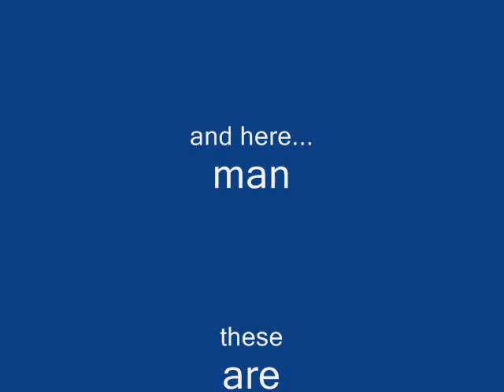Eminem: White America (censored)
Artist: Eminem
Album: The Eminem Show
Song: White America

[Intro]
America!! Hahaha! We love you!
How many people are proud to be citizens of this beautiful country of ours?
The stripes and the stars for the rights that men have died for to protect
The women and men who have broke their necks for the freedom of speech
the United States government has sworn to uphold..
(Yo, I want everybody to listen to the words of this song) .. or so we're told

[Eminem]
I never woulda dreamed in a million years I'd see
so many motherfuckin people, who feel like me
Who share the same views and the same exact beliefs
It's like a fuckin ARMY marchin in back of me
So many lives I touched, so much anger aimed
in no particular direction, just sprays and sprays
And straight through your radio waves, it plays and plays
'til it stays stuck in your head, for days and days
Who woulda thought; standin in this mirror bleachin my hair
with some peroxide, reachin for a t-shirt to wear
that I would catapult to the forefront of rap like this?
How could I predict my words would have an impact like this?
I must've struck a chord with somebody up in the office
Cause Congress keep tellin me, I ain't causin nuthin but problems
And now they're sayin I'm in trouble with the government - I'm lovin it!
I shoveled shit all my life, and now I'm dumpin it on

[Chorus 2X: Eminem]
White America! I could be one of your kids
White America! Little Eric looks just like this
White America! Erica loves my shit
I go to TRL; look how many hugs I get!

[Eminem]
Look at these eyes, baby blue, baby just like yourself
If they were brown Shady lose, Shady sits on the shelf
But Shady's cute, Shady knew Shady's dimples would help
Make ladies swoon baby (ooh baby!) Look at my sales
Let's do the math - if I was black, I woulda sold half
I ain't have to graduate from Lincoln High School to know that
But I could rap, so fuck school, I'm too cool to go back
Gimme the mic, show me where the fuckin studio's at
When I was underground, no one gave a fuck I was white
No labels wanted to sign me, almost gave up I was like
Fuck it - until I met Dre, the only one to look past
Gave me a chance aand I lit a FIRE up under his ass
Helped him get back to the top, every fan black that I got
was probably his in exchange for every white fan that he's got
Like damn; we just swapped - sittin back lookin at shit, wow
I'm like my skin is it startin to work to my benefit now? It's..

[Chorus]

[Eminem]
See the problem is, I speak to suburban kids
who otherwise woulda never knew these words exist
Whose moms probably woulda never gave two squirts of piss
'til I created so much motherfuckin turbulence!
Straight out the tube, right into your living rooms I came
And kids flipped, when they knew I was produced by Dre
That's all it took, and they were instantly hooked right in
And they connected with me too because I looked like them
That's why they put my lyrics up under this microscope
Searchin with a fine tooth comb, it's like this rope
waitin to choke; tightenin around my throat
Watchin me while I write this, like I don't like this (Nope!)
round the clock to try to stop my concerts early, surely
Hip-Hop was never a problem in Harlem only in Boston
After it bothered the fathers of daughters startin to blossom
So now I'm catchin the flack from these activists when they raggin
Actin like I'm the first rapper to smack a bitch or say faggot, shit!
Just look at me like I'm your closest pal
The posterchild, the motherfuckin spokesman now for..

[Chorus]

[Outro]
So to the parents of America
I am the derringer aimed at little Erica to attack her character
The ringleader of this circus of worthless pawns
Sent to lead the march right up to the steps of Congress
and piss on the lawns of the White House
To burn the {flag} and replace it with a Parental Advisory sticker
To spit liquor in the faces of this democracy of hypocrisy
Fuck you Ms. Cheney! Fuck you Tipper Gore!
Fuck you with the free-est of speech
this Divided States of Embarassment will allow me to have
Fuck you!

{*Eminem harmonizes the beat*}

I'm just kiddin America, you know I love you